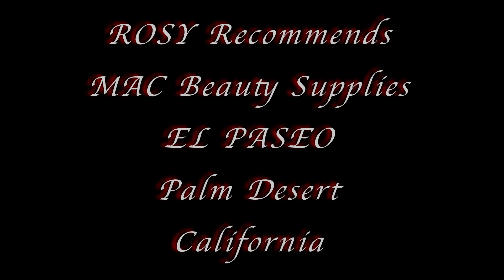MAC store, El Paseo, Palm Desert California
This is probably not what you expected from the MAC Store. :)